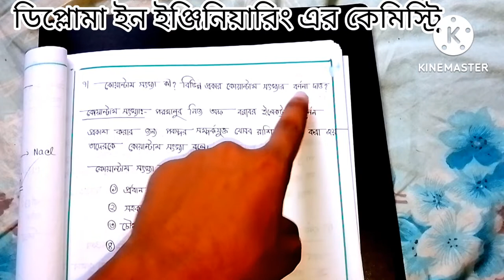কোয়ান্টাম সংখ্যা বলতে কি বুঝায়, কত প্রকার ব্যাখ্যা কর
ডিপ্লোমা ইন ইঞ্জিনিয়ারিং এর কেমিস্ট্রি
১ম অধ্যায় এর রচনামূলক প্রশ্ন ৭